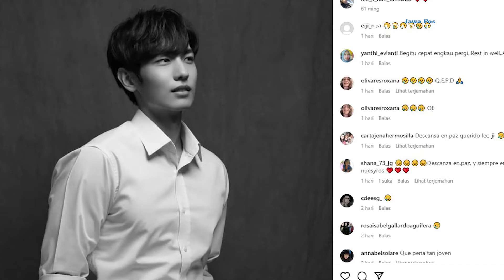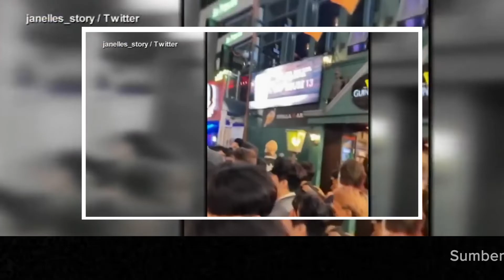Korban Tragedi Itaewon, Peran Jihan di Drama Baru MBC The Season of Kkokdu - RADARJEMBER.ID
JEMBER - Aktor dan mantan peserta Produce 101 Season 2 Lee Ji-han menjadi satu di antara 154 korban meninggal dalam tragedi Itaewon.

Langganan selalu koran Jawa Pos Radar Jember.
Dapatkan update informasi terbaru dan teraktual di